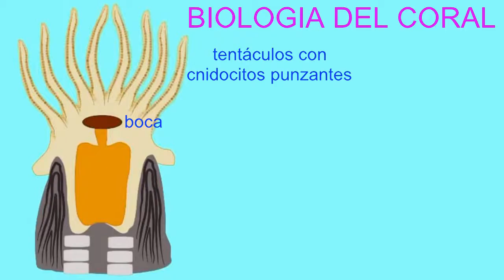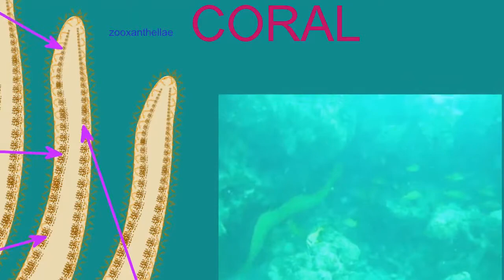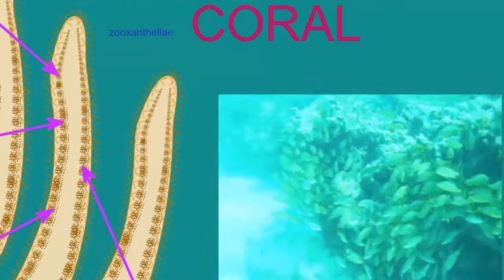la biologia de corales